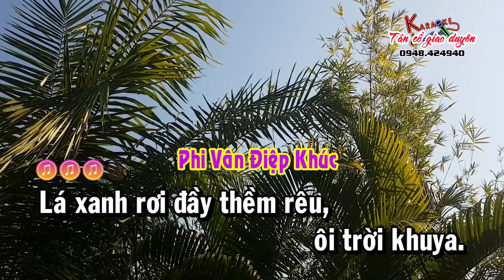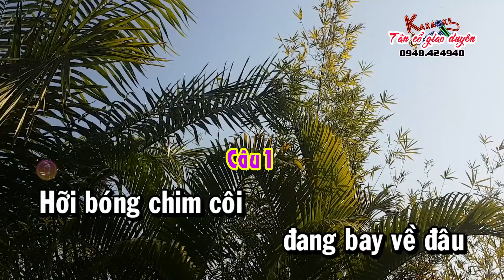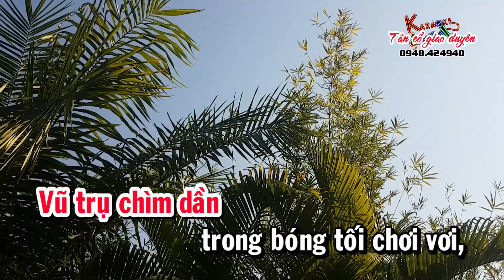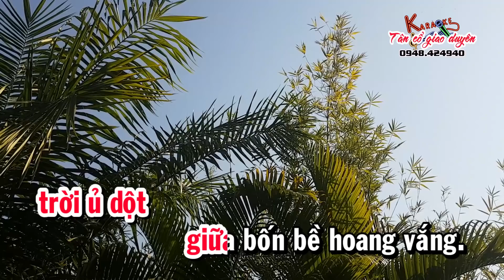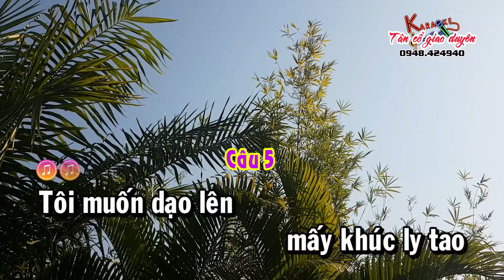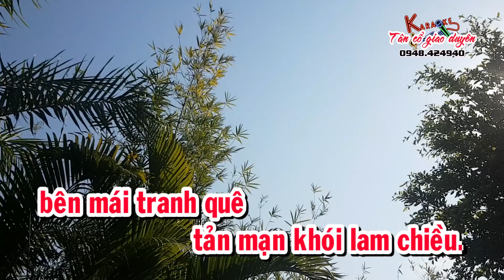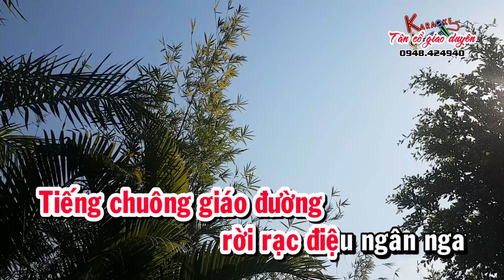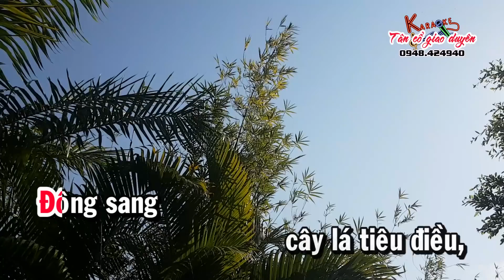Karaoke vọng cổ XA CÁCH MUÔN TRÙNG - DÂY ĐÀO